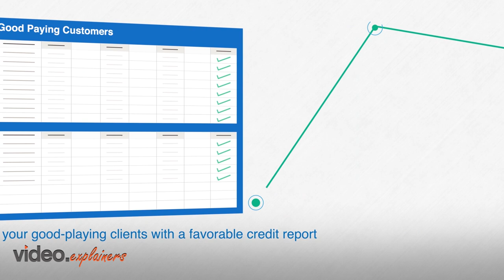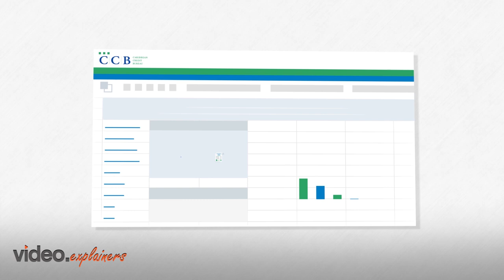CCB consumers info to lenders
Watch how CCB ensures a transparent process while facilitating consumers and lenders.